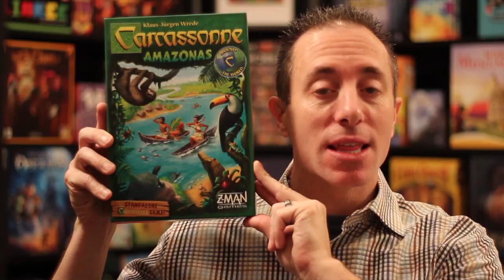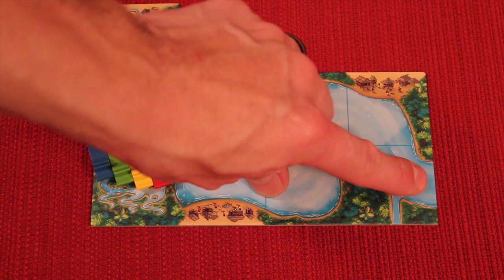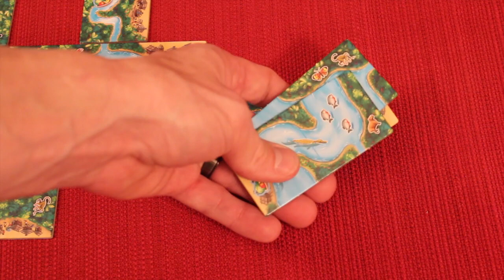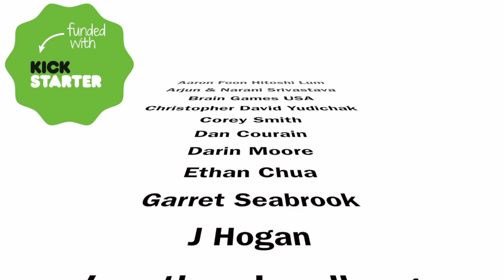Carcassonne Amazonas Review with the Game Boy Geek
My board game review of the latest in the "Around The World Series" of the Carcassonne spinoff stand alone games. This time find yourselves in the Amazon racing your boats down the river while scoring villages, rivers, and animals in the jungle.